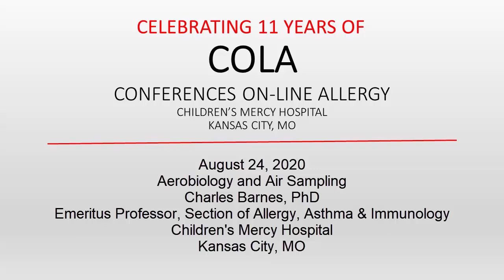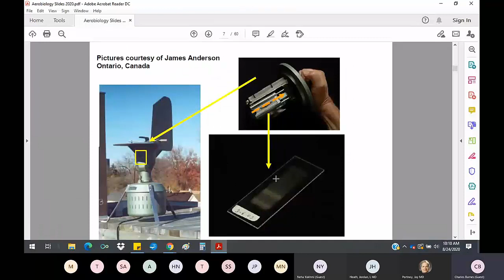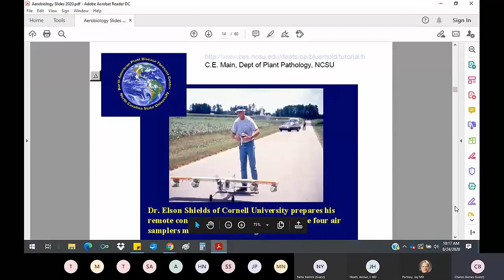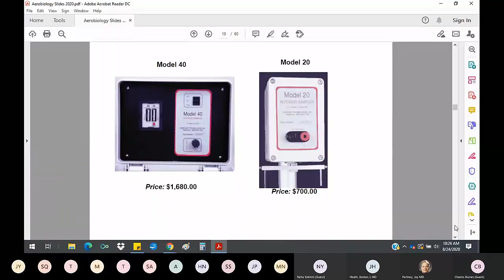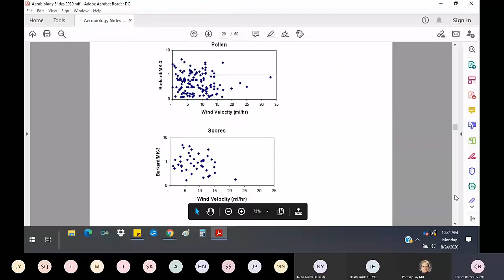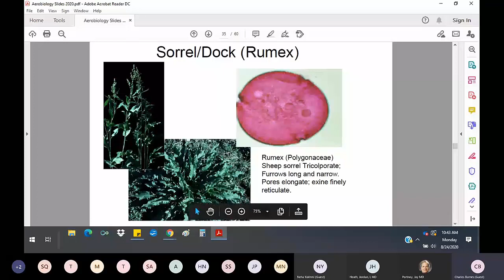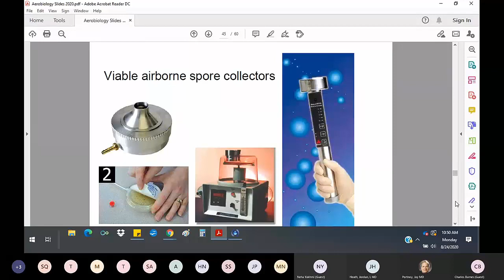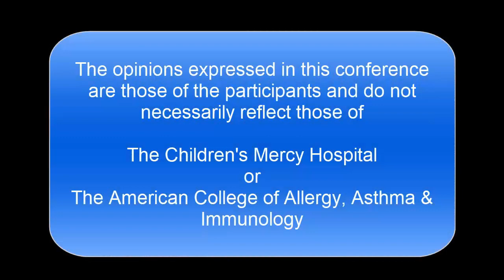Aerobiology and Air Sampling (Barnes)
Dr. Charles Barnes reviews the principles of aerobiology (pollen and mold counting) and how air sampling is done.